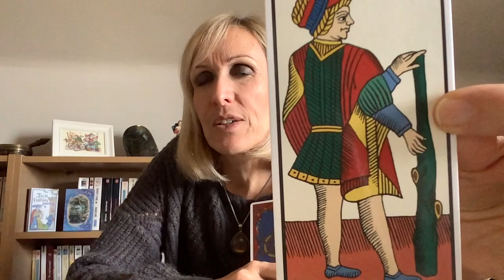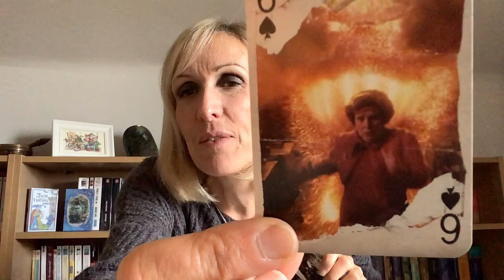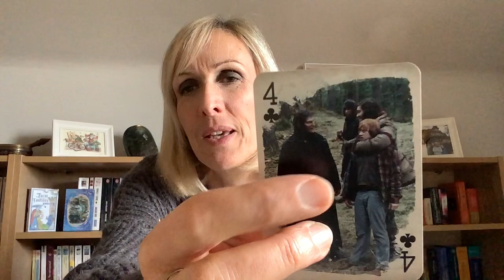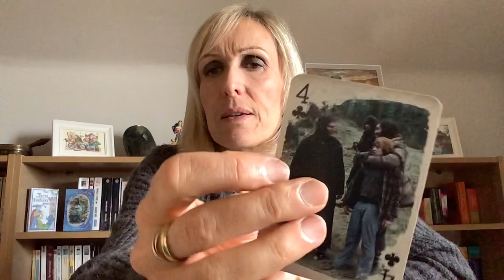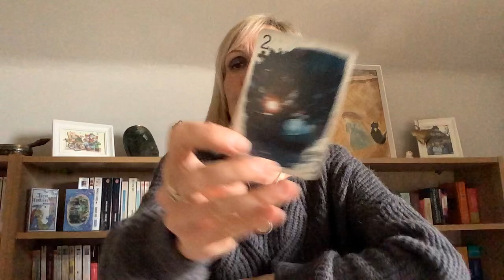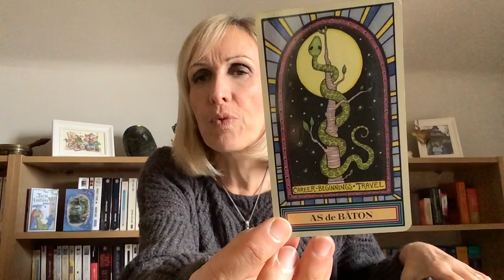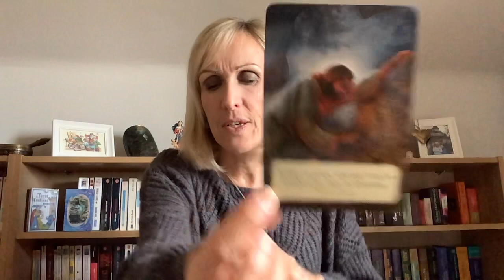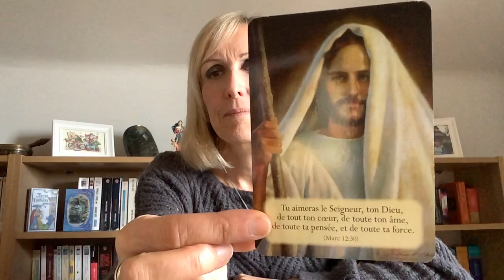Je donne ma vie à Dieu (Moi divin) pour qu’il la guide aujourd’hui.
Harry potter et la chambre des secrets JK Rowling